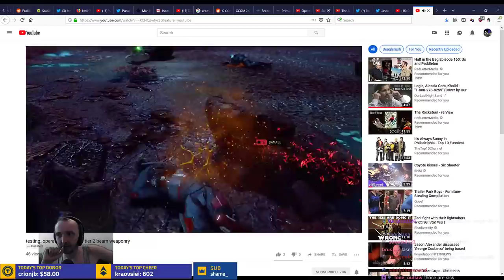❰ OPERATORS VS. ALIENS ❱ Mission #11 - Beagle's Modded Legend XCOM 2: War of the Chosen Campaign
We go out on an uncharacteristically early Blacksite raid! I usually wait 'till I don't feel scared, which means never. But this should be okay, right?